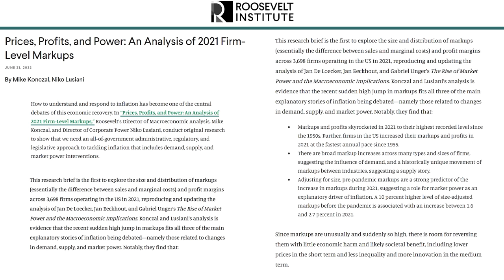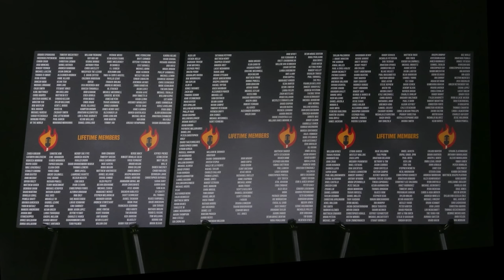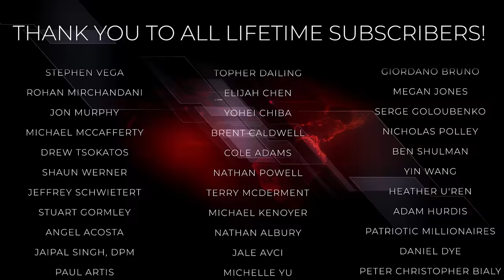DATA Proves Corporate Price Gouging | Breaking Points with Krystal and Saagar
Saagar is joined by the Roosevelt Institute's Director of Corporate Power Niko Lusiani to better understand statistics showing how corporations are using market power to profit from raising prices contributing to inflation